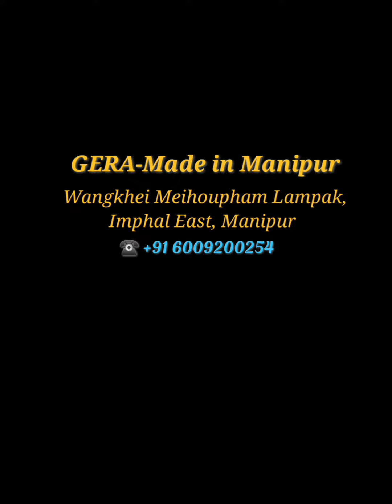MEGA SALE || Heavy discount on Rani Phee,Wangkhei Phee,Blouses & Muga suits || GERA-Made in Manipur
GERA-Made Made in Manipur,
Wangkhei Meihoupham Lampak, Imphal East, Manipur
or